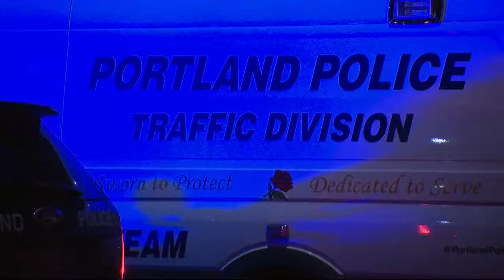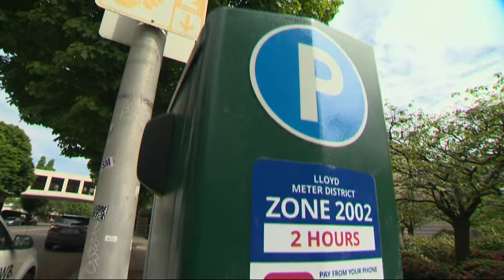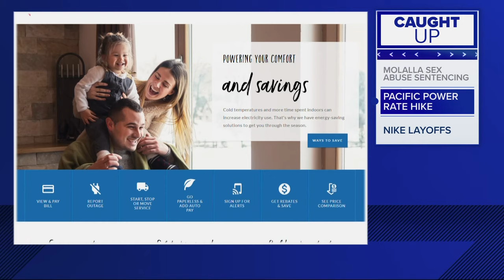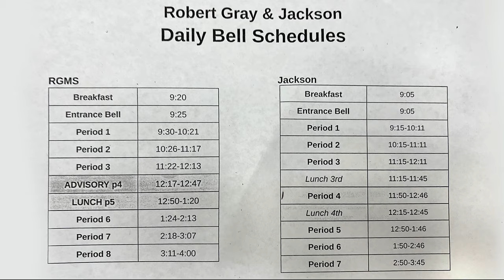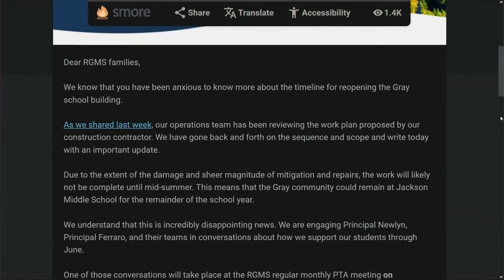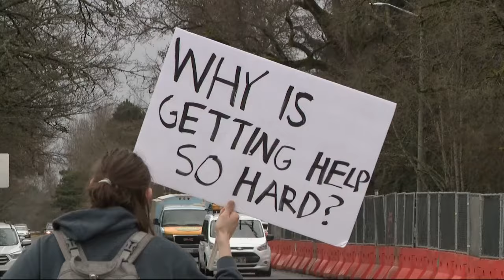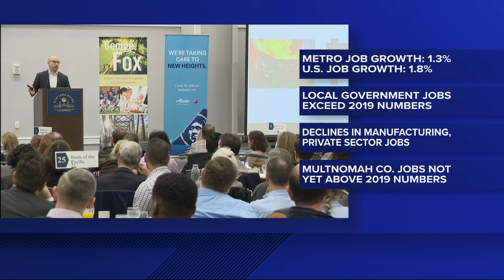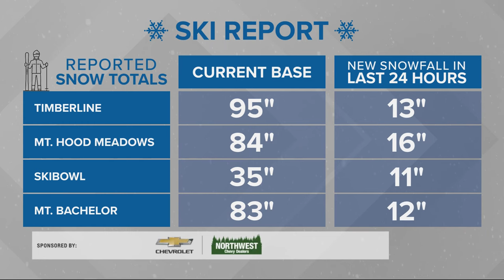KGW Top Stories: 11 p.m., Thursday, February 15, 2024